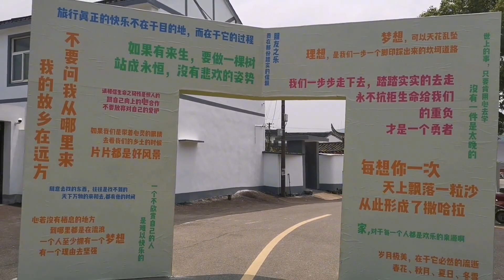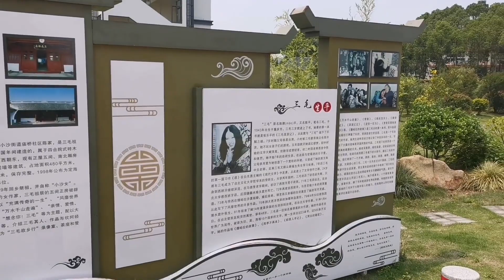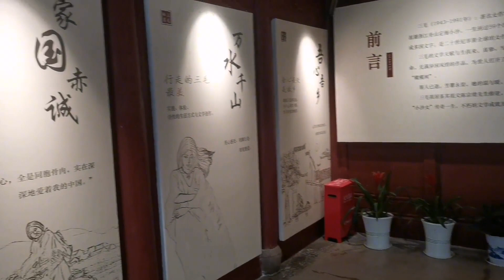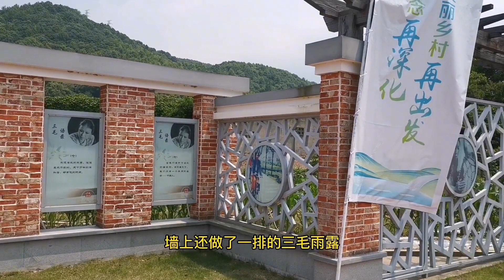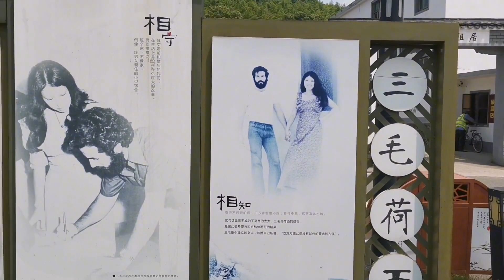自制太阳能躺车环华骑行，环骑舟山群岛，来到著名作家三毛的故乡【一骑红尘浪八方】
大家好！我是红尘，
我喜欢改装车，喜欢旅行，
我将骑着自制的太阳能电动车去环华旅行，
每天和你分享不同的风景不同的故事